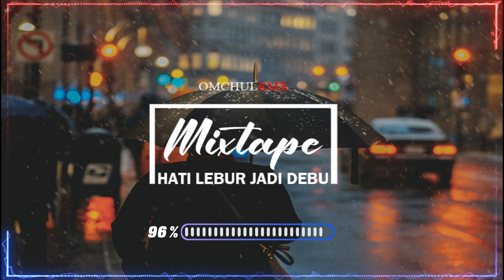MIXTAPE_Hati Lebur Jadi Debu_OmchulRMX_2023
Haii guys 🙏
Ada Lagu remix terbaru di Chanel saya 😌

➡️Judul                            : Hati Lebur Jadi Debu
➡️Video Made                 : Filmora

🚫 Dilarang Keras REUPLOAD Lagu remix ini Tanpa Se-Izin Saya !

♦️©Copyrigt Sepenuhnya adalah pemilik lagu asli.

➡️SETIAP MUSIK REMIX YANG ADA DI CHANNEL INI' SEPENUHNYA KARYA SAYA "OMCHL RMX"✅

@𝙊𝙈𝘾𝙃𝙐𝙇 𝙍𝙈𝙓

➡️ COMENT